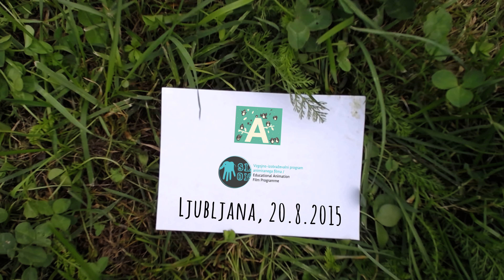Risana animacija v Knjižnici pod krošnjami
Delavnica risanega animiranega filma je potekala 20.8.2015 v Knjižnici pod krošnjami v parku Tivoli.
Ob risanju smo se nanšali na risani animirani film Deček in svet, brazilskega avtorja Ale Abreu-ja.